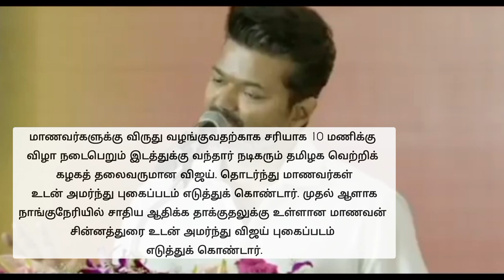நல்ல தலைவர் வேண்டும் கல்வி விருது வழங்கும் விழா - விஜய் உரை|SAARA SPOT|EDUCATION CEREMONY - 2024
நல்ல தலைவர் வேண்டும் கல்வி விருது வழங்கும் விழாவில், நடிகர் விஜய் ஆற்றிய மனதை கவரும் உரை. சமூகத்தின் முன்னேற்றத்திற்கு கல்வியின் முக்கியத்துவத்தை விளக்கும் அற்புதமான கருத்துகள். இந்த வீடியோவில், விஜய் தனது அனுபவங்களையும், கல்வியின் அவசியத்தையும் பகிர்ந்துகொள்கிறார். இந்த உரையை தவறாமல் பாருங்கள்!